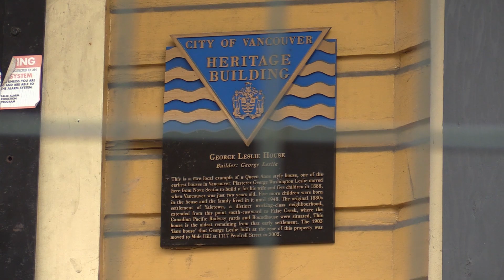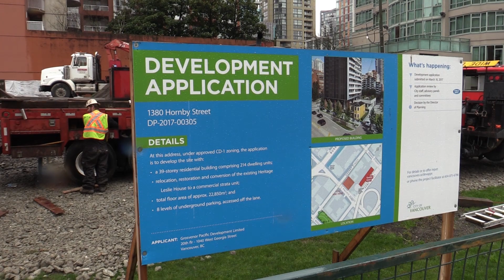Little Yellow House moved for downtown development